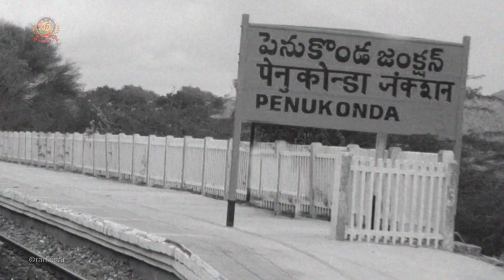Sathya to Sai - Episode 33 | The First Akhand Bhajan | Sri Sathya Sai Katha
“Where My devotees sing thinking of Me, I establish Myself there”, He had promised. Those were golden days when not just a few with divine vision saw this vow manifest. He physically came to reward the pious worshippers. These lovely episodes are proclamations to mankind that shall stand etched in eternity. Call and He will come!

‘Sathya to Sai’ is a Sai Katha, but be not apathetic as it’s a story retold and heard many a time. For like the Ramayana and the Bhagawata, it is filled with myriad lessons that seep into us slowly, as we listen to it over and over again. Two members of the Radio Sai Team, Aravind and Prem will be relating some of the most popular as well as some little known stories from Swami’s early life. This is season 3 of the series, and it covers the period between Dec 1945 to May 1947.